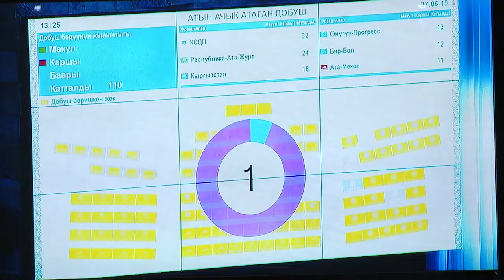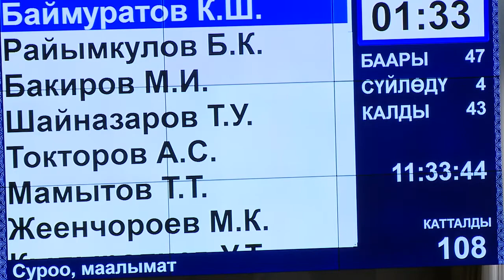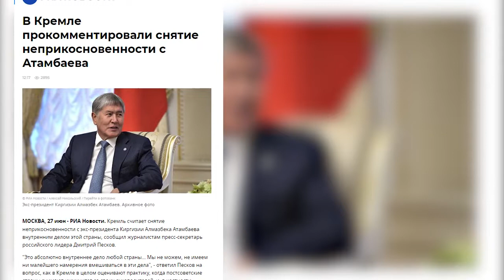Мурдагы президент Алмазбек Атамбаев “экс-президент” макамынан ажыратылды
Мурдагы президент Алмазбек Атамбаев “экс-президент” макамынан ажыратылды. Мындай чечимди бүгүн Жогорку Кеңештин депутаттары кабыл алды. Аны иммунитетинен ажыратуу тууралуу токтом долбооруна жыйынга катышкан 110 депутаттын 103ү макул болду. Бул маселе Жогорку Кеңеште 13-июндан бери дээрлик 8 баскычта каралды. Белгилүү болгондой экс президентке демилгелүү топ тарабынан 9 айып коюлган, убактылуу депутаттык комиссия булардын алтоону негиздүү деп таап, башкы прокуратурага жөнөткөн, көзөмөл органы алтоонун бешөөнү жүйөөлүү айыптоолор деген корутунду чыгарган. Ага ылайык мурдагы ажого 5 пункттан турган күнөө коюлууда. Экс президенттин кол тийбестигин алуу маселеси акыркы үч аптадан бери жогорку кеңеште каралууда. Ал дэээрлик сегиз баскычта каралды. Бүгүн эл өкүлдөрү акыркы чекитти койду. Эң алгач башкы прокурор Өткүрбек Жамшитов баяндама жасап, мурдагы ажого карата коюлуп жаткан айыптоолор тууралуу кенен маалымат берди. Бул мурдагы президентке коюлуп жаткан күнөөлөрдүн бирөөсү гана. Мындан башка төртөө бар. Алар Кой-Таш айылындагы жер тилкесин алуудагы мыйзам бузуу, акча адалдаган "Ака инвест" компаниясына катыштыгы, Бишкек ЖЭБин реконструкциялоодогу коррупциялык схемаларга аралашкандыгы жана Бишкек ЖЭБине көмүр ташыган компаниянын кызыкчылыгын коргогон деген айыптоолор көзөмөл органы тарабынан негиздүү табылды. Башкы прокурордун баяндамасынан соң суроо берүү үчүн кезекке 47 депутат жазылды. Алгачкылардан болуп сөз алган депутат Асель Кодуранова Атамбаевге каршы берилген Атахановдун көрсөтмөсүн ачыктоону суранып, тергөөгө мурдагы президентти эмне үчүн чакырган жоксуңар деген собол салды. Белгилүү болгондой экс президентке демилгелүү топ тарабынан 9 айып коюлган, убактылуу депутаттык комиссия булардын алтоону негиздүү деп таап, башкы прокуратурага жөнөткөн, көзөмөл органы алтоонун бешөөнү жүйөөлүү деген корутунду чыгарган. Ага ылайык мурдагы ажого 5 пункттан турган күнөө коюлууда. Кыргызстандын эгемендүүлүк тарыхында деги эле орто азия өлкөлөрүндө мындай экс президентти сот жоопкеерчилигине тартуу жараяны болгон эмес. Мындай кадам өлкөдөгү демократиялык желаргыдан кабар берет. Эми тергөө органдарыынын мурдагы президенттин айланасында айтылып жаткан айыптоолор боюнча дыкат иликтөө жүргүзүүсүнө жол ачылды. Белгилей кетсек ага кылмыш жаза кодексинин 319-коррупция беренеси менен айып тагылууда. Бул берене өтө оор кылмыштардын тизмесине кирет. Мурдагы президент Алмазбек Атамбаев кечээ Батукаевдин иши боюнча Россия президенти өз оюн билдирет чыгар деген таризде билдирүү тараткан. Ал арада расмий кремль бул маселени өлкөнүн ички саясаты экенин айтып, мат кылды. РИА новости агенттигине  жарыяланган маалыматта кремлдин пресс катчысы Дмитрий Песков Россиянын өлкөнүн ички ишине аралашууга акысы да ниети да жок экенин билдиирген.